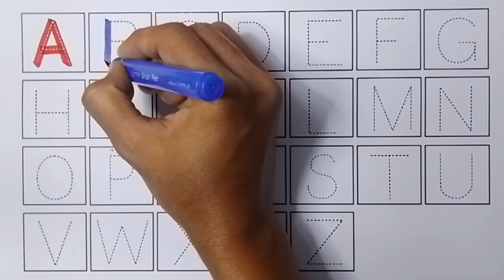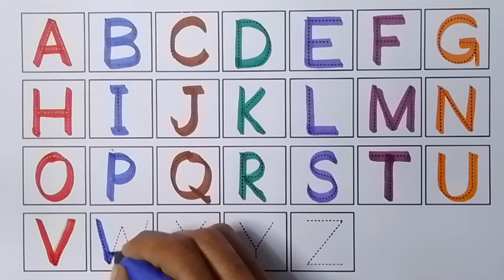Alphabet practice time, Alphabet for kids/toddlers/children. Phonic sounds. छोटे बच्चों की पढाई!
Alphabet.
Alphabets.
Alphabet for kids.
Kids video.
Kids channel.
Abcd for nursery classw.
Capital alphabets.
Small alphabets.
Abcd
abcd
ABCD
Preschool education
Learning alphabets
Abc
Nursery rhymes
Kids video
Children education
Alphabet
Abcd sikho
Learn abcd
Rhymes
Kids
Kids school
Children education
Nursery class

Writing alphabet letters alphabet for children.
Teach children how to write capital alphabets.
Teaching capital alphabet.
How to read and recognise capital alphabet letters.
Learn how to write capital letters.
Learning the English alphabet.
Start with capital A and goes to Z.
The English alphabet has 26 letters.
ABCDEFGHIJKLMNOPQRSTUVWXYZ.
learning how to write teach children how the letters of the alphabet are shaped and grouped.
Recognise capital letters alphabet.
Learn how to read capital alphabet letters.
Learn how to write capital alphabet letters.
Learn how to recognise capital alphabet letters.
Learn how to pronounce capital letters alphabet.
Encourage children kids toddlers to pronounce each letters out loud.
Learn how to trace capital letters.
Teach your kids how to write the capital letters of the alphabet.
Fun learning English alphabets.
Introduce how to write capital letter alphabet.
Basic shapes of capital letter alphabet.

Your query
How do you write a capital letter correctly?
What is an example of a capital letter?
How to write capital letters in four lines?
Writing in capital letters meaning.
10 uses of capital letters
Capital letters in English writing.
Sentences with capital letters.